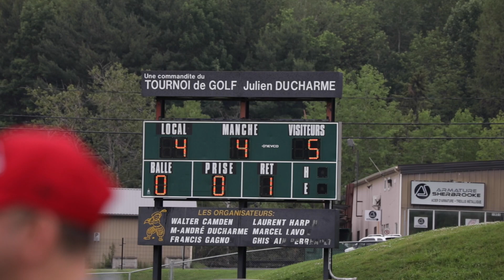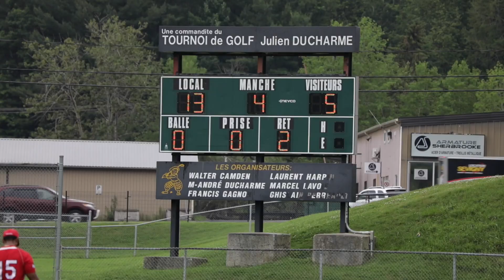Classique Pif (joute 2)